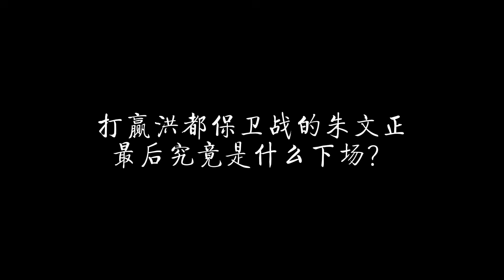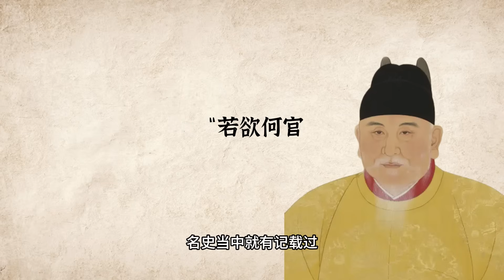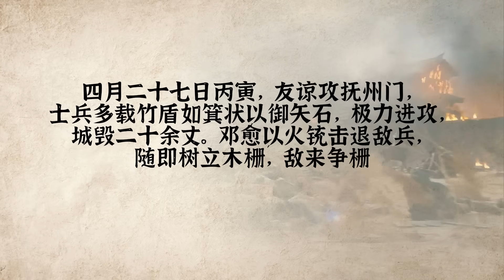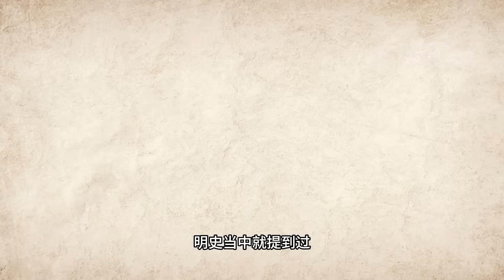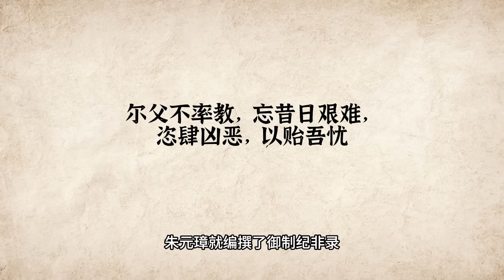打赢洪都保卫战的朱文正，最后究竟是什么下场？作为朱元璋的亲侄子，朱元璋为何会避讳谈及他的死因？